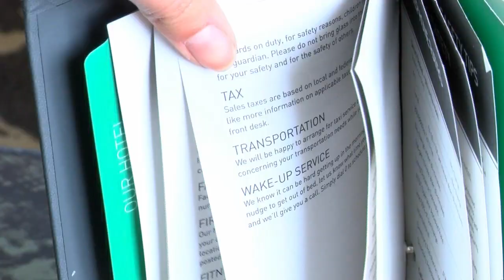Hotels packed for Easter week